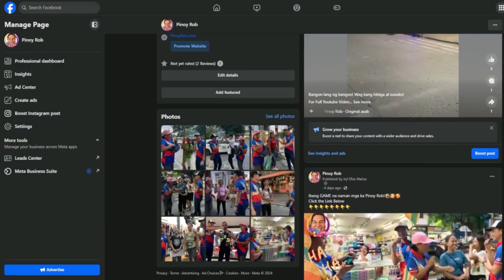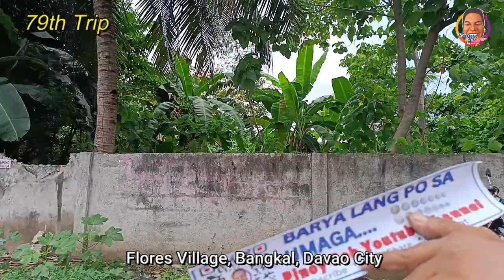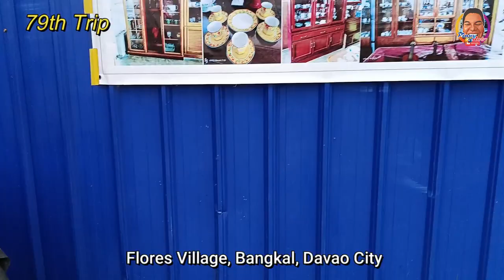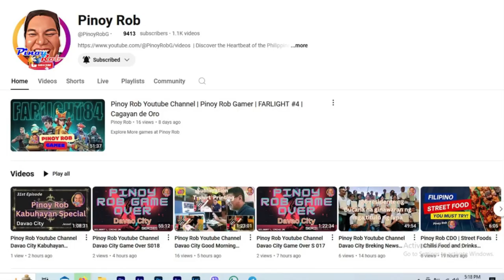Pinoy Rob Youtube Channel Davao City 79th Road Trip Bangkal to Flores Village